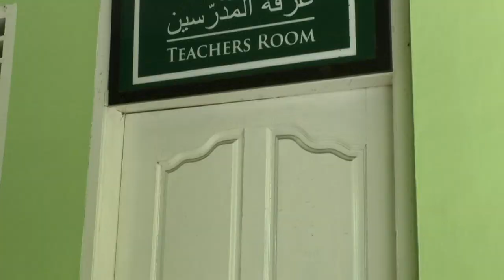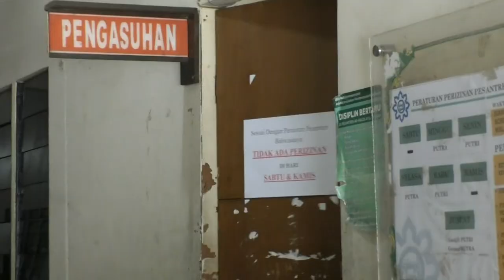Ucapan Selamat dan Sukses Sayang Untuk Di Lewatkan PG628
Video kali ini merupakan kumpulan ucapan dan selamat atas terselenggaranya Panggung Gembira 628 lalu
Video ini coba Integraphy share kembali untuk mengingat dan mengulangi lagi masa-masa kegembiraan saat video ini di rekam tahun 2018 lalu. Dan Akhi-akhi kita kini mereka sudah dan sedang mengabdi di masyarakat menjadi Alumni ke 28
Dan Sebagai dokumentasi santri dan santriwati Pesantren Ar-Raudlatul Hasanah
Dan jangan lupa :
Dengan bertambahnya usia Pesantren Semoga Pesantren Ar-Raudlatul Hasanah terus dijaga dan di lindungi Allah swt dan segenap santri san santriwati dan asatidz/asatidzah terus istiqomah penuh keikhlasan menjaga amanat ummat di bumi Wakaf dan para pengurus pesantren diberikan kekuatan dan kesehatan...aamiin